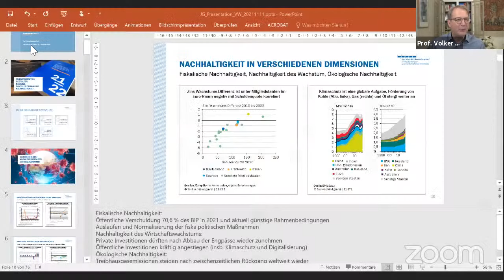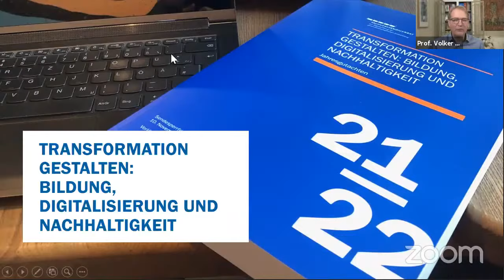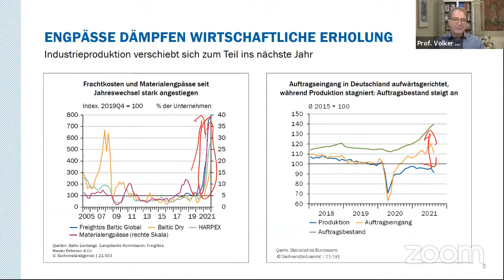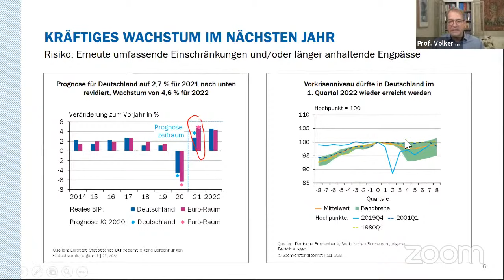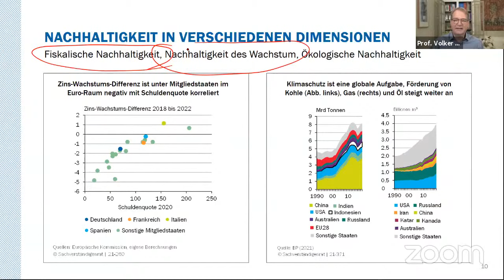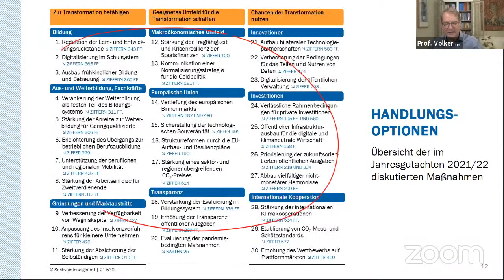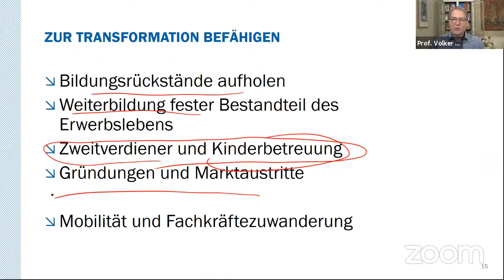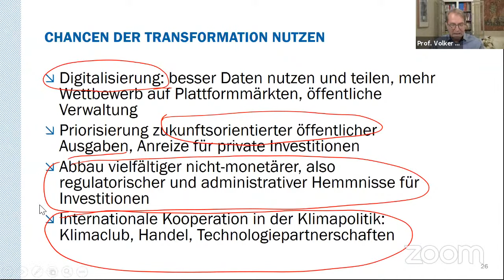Koalitionscheck || Livetalk zu nachhaltigem Wachstum mit Volker Wieland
Was sind die zentralen Botschaften der vier Wirtschaftsweisen an die künftige Bundesregierung? Mit welchen ökonomischen Rahmenbedingungen können Politik, Wirtschaft und Bevölkerung rechnen und wie viel Sorge müssen wir uns über die gestiegene Inflation machen? Antworten auf diese und andere Fragen gibt Professor Volker Wieland, Mitglied des Sachverständigenrates und Stiftungsprofessor für Monetäre Ökonomie und Geschäftsführender Direktor des Institute for Monetary and Financial Stability (IMFS) an der Goethe-Universität Frankfurt.